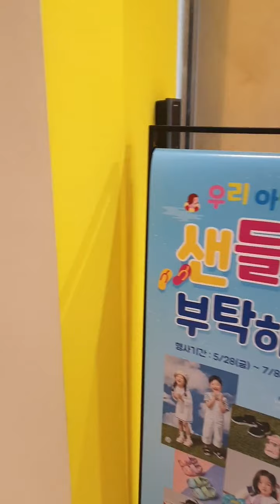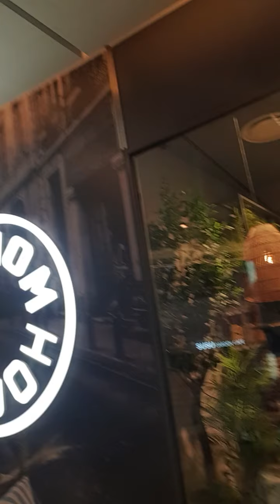Gala mode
@Lotte World 🥰lkad at nood nood sa tabi tabi🤩